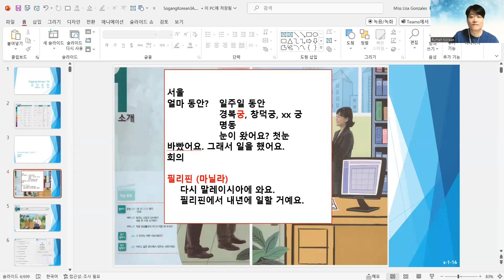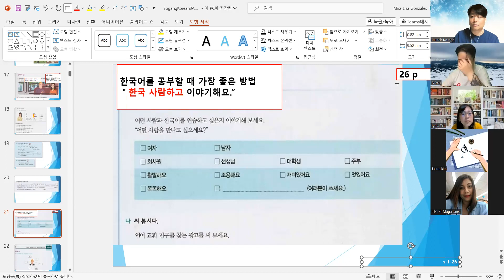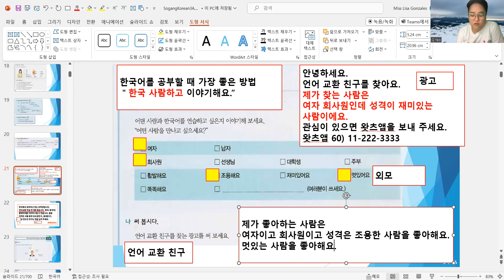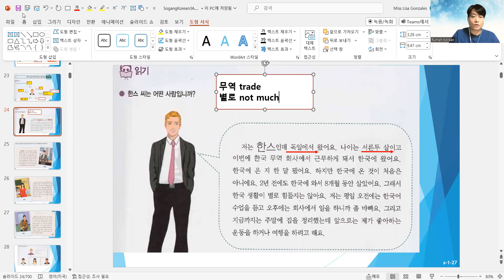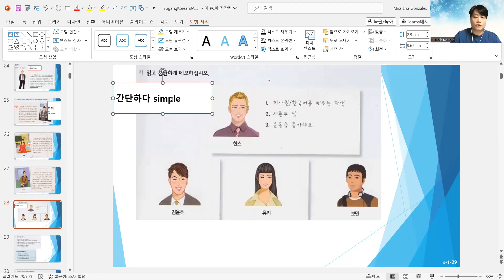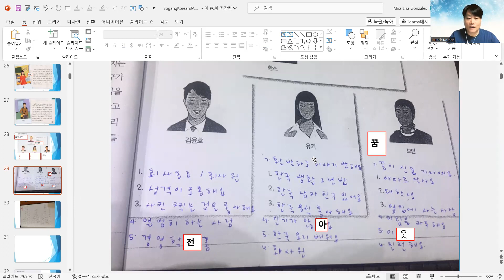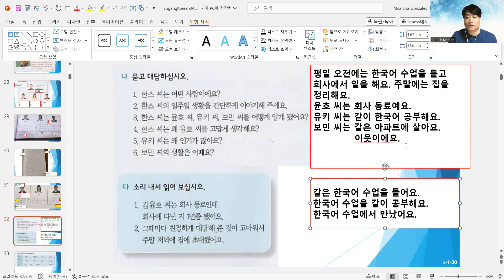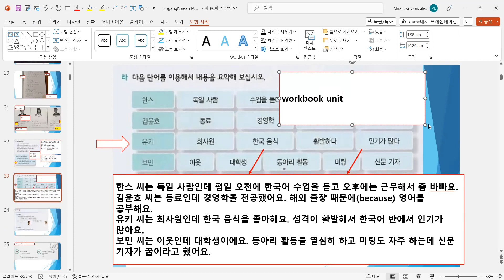🌐 Advanced 3A unit1 231120 월요일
✍ Just Follow Me (Monday 9:30pm)